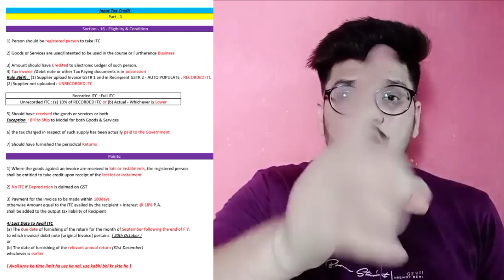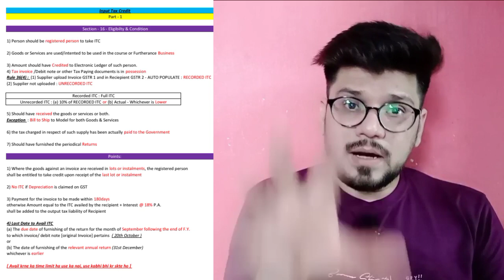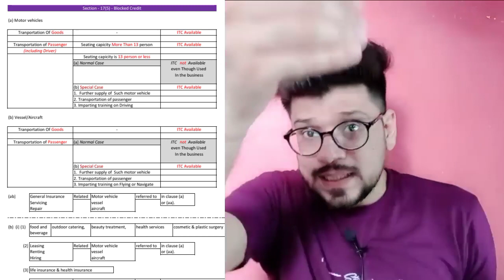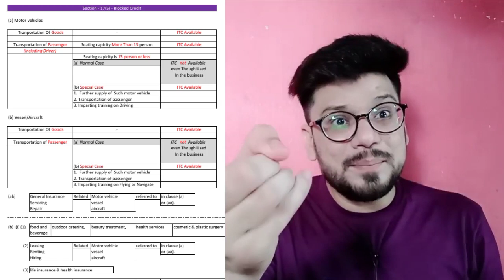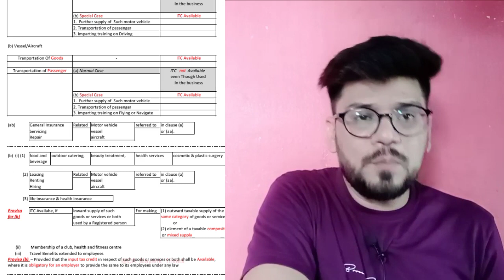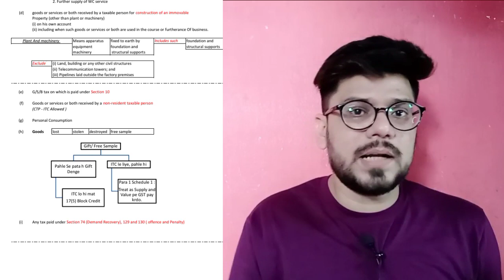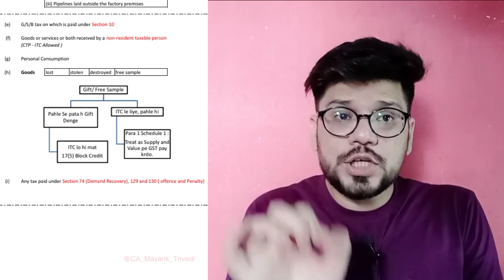ITC - GST CA Final (1/2) ! Day 16.1 ! CA Mayank Trivedi ! Input tax credit Full Conceptual Summary !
Hello Friends this is Day 16 of IDT Target Study .
Todays Target is -
1. ITC - Part 1/2

This video contains Input Tax Credit part 1/2 chapter notes as well as conceptual Video